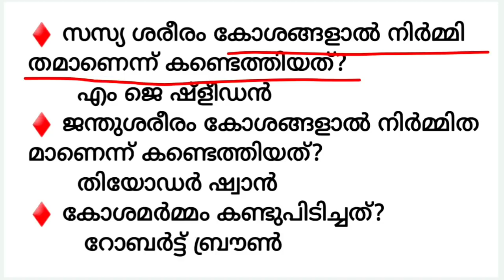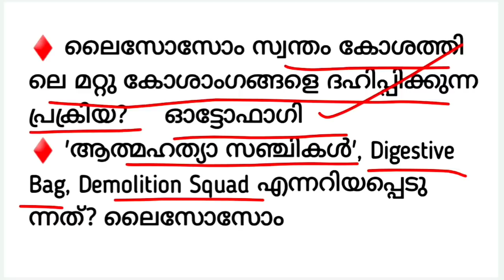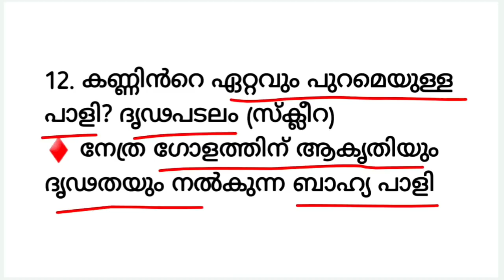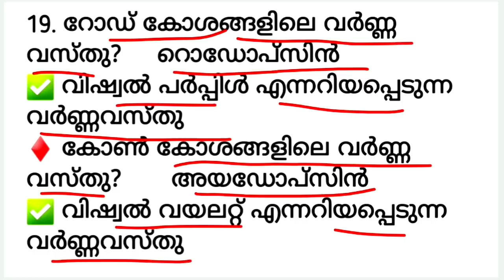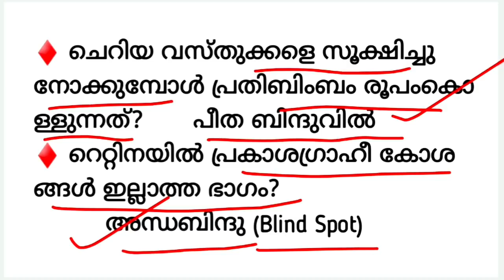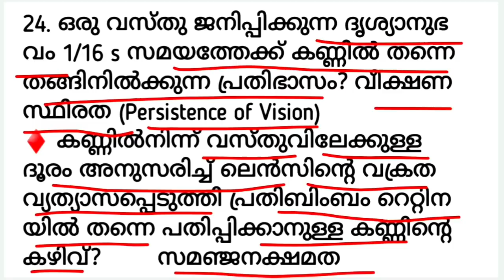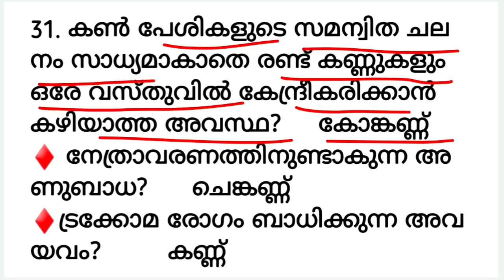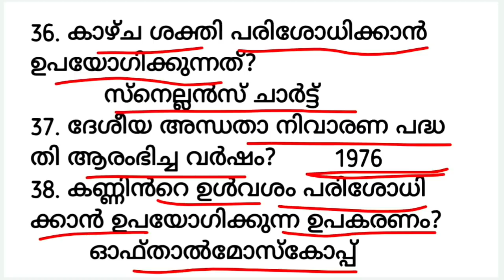Important GK|LGS Main|LDC Main|Kerala PSC|Office Attendant